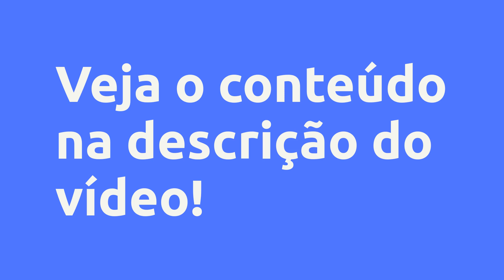(REVIEW) Curso Viver de Hipnose - Talles Lenin Werly Pereira, Vale a Pena?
Curso Viver de Hipnose - Talles Lenin Werly Pereira, Vale a Pena?

Um pouco sobre (informações do produtor):
Treinamento de gestão, marketing e vendas de produtos e serviços que envolvam hipnose.

Tudo o que você precisa saber pra criar seu negócio com hipnose e enfim viver do seu sonho, enfim Viver de Hipnose.

Vantagens:

-Pagamento Seguro
-Acesso Imediato
-Várias Formas de Pagamento
-100% Online